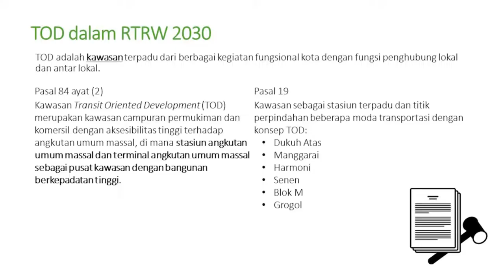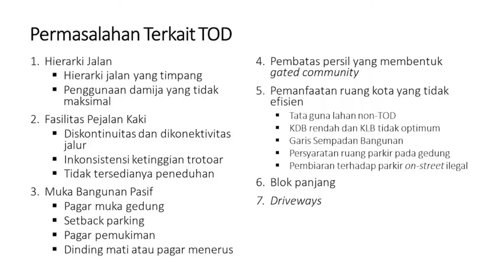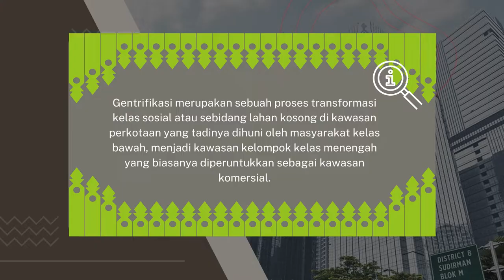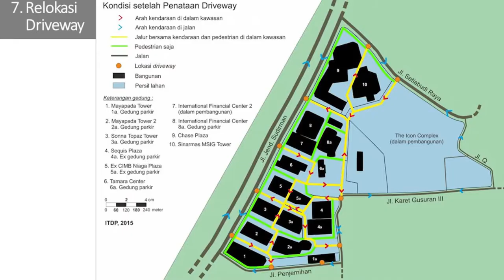Betawi Podcast - Transit Oriented Development (TOD). Kampung Betawi Masa Depan!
+++Deskripsi Video Disini+++

CREDITS
In Frame
►David Darmawan
►Lili
►Caca

Cameraman
►Ramanda

Editor
►Fakih
►Amrina
►Ramanda

ASSETS
Source: YouTube ITDP